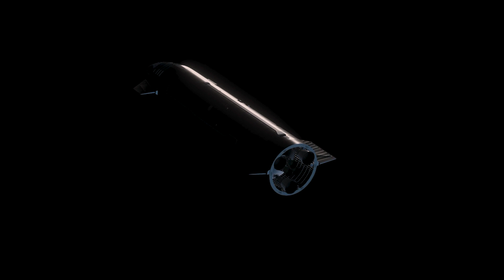SpaceX Starship Mars Mission 2022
Song: Omega by Scott Buckley

All content created by SpaceX - KSP is protected under the fair use doctrine (17 U.S. Code § 107) and does not intend to infringe any trademarks, symbols, or titles owned by SpaceX.